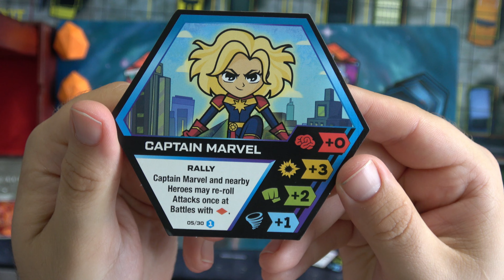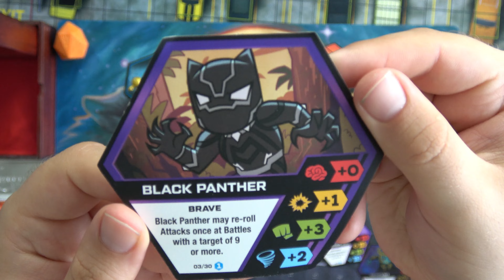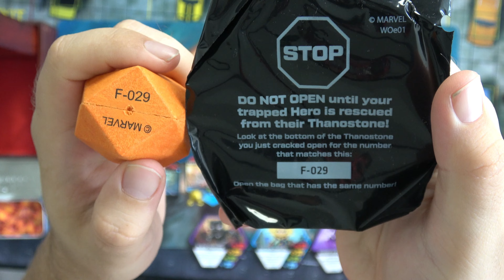Marvel Battleworld Gameplay Battle #17!